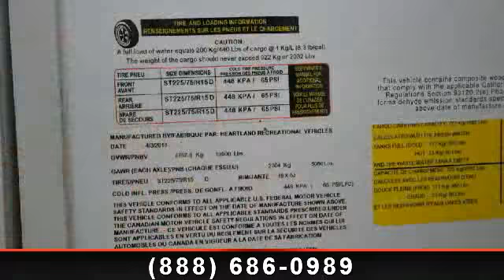2014 Heartland Sundance - Bob Hurley RV - Tulsa, OK 74107